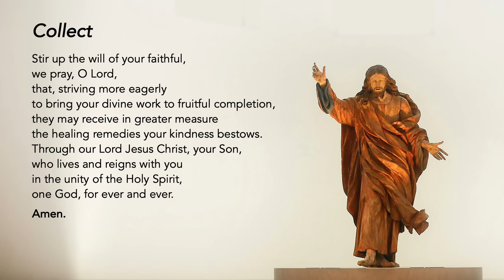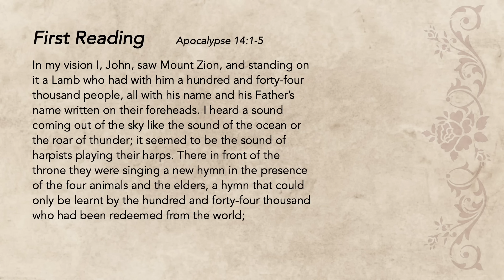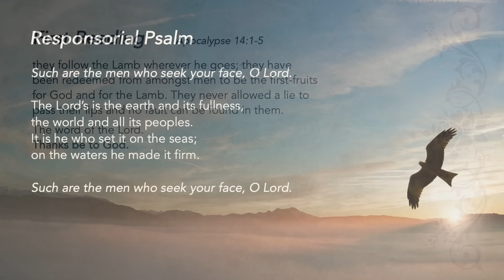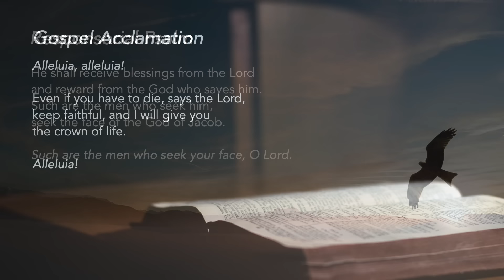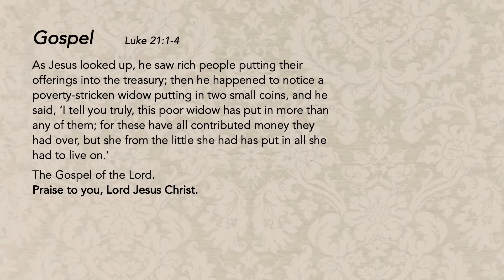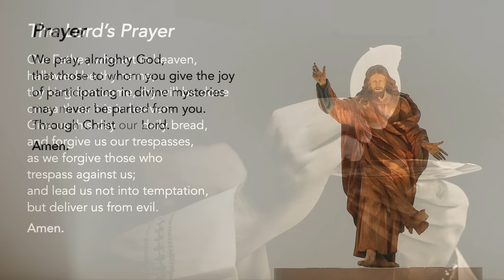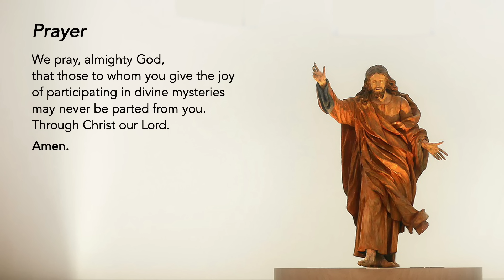Liturgy of the Word - Giving in the Spirit of Love - Friar Gerald Terence - 25 November 2024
Monday of Week 34 in Ordinary Time

Giving in the Spirit of Love
It is not what we offer out of our excess, but out of our need that communicates love. If we give to receive recognition and praise, then our giving is not free of deceit. Both Jesus and the widow made sacrifices to convey their love of God and of neighbour.

We reflect: Do I love and give as Jesus did, without any thought of cost, risk, reputation, and control?

Support us in our efforts:
St Mary of the Angels:

Special thanks to the contribution of:
The following ministries of St Mary of the Angels:
Lectors Ministry
Luminaire Ministry
Music Ministry